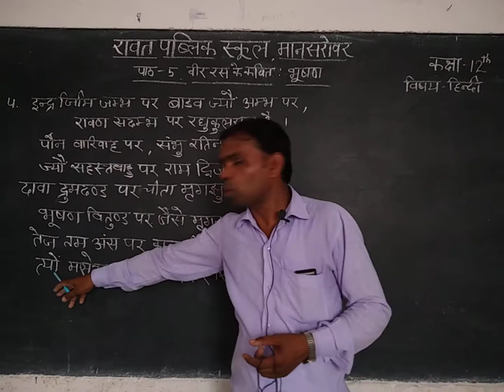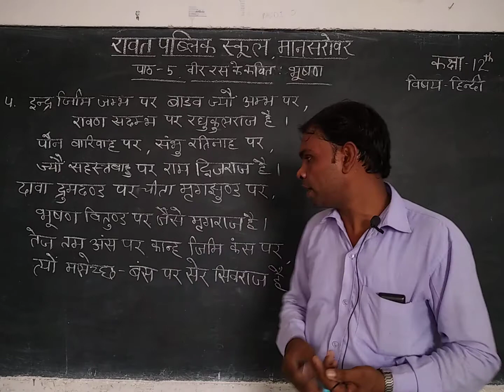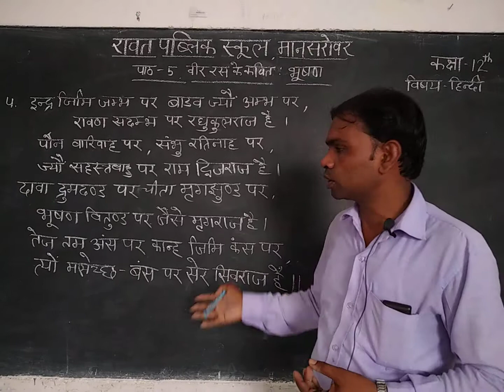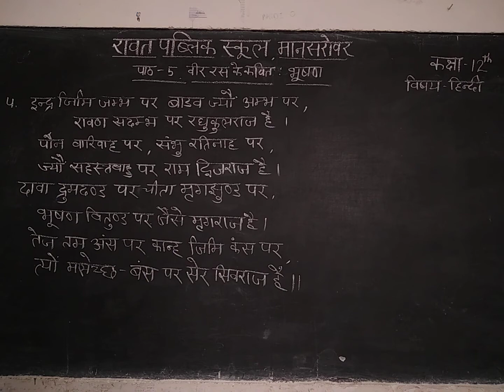Class 12th, hindi, chap. 5,(bhushan) lect. 5